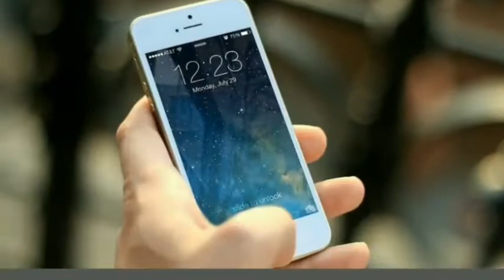Hyderabad police Seize 102 Kg Ganja Supplying Racket Busted 4 Held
Eylaaphnews/Eylaaphmedia

Watch Eylaaph news  for the latest news, breaking news events and political developments. We bring you the latest and updated breaking news from every part of India, including political news, entertainment news, viral news, breaking news, celebrity news, sting operations and more.